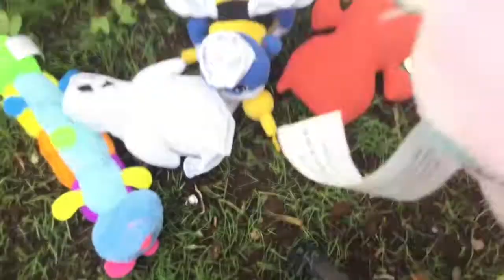Super Mario Plush: Old times in War part 2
Rogers troop has attack and Mario finds out the truth.